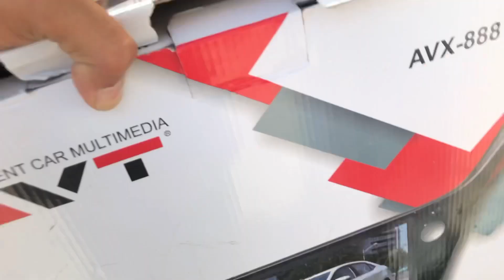Suzuki Alto Multimedia Android LCD l JBL Genuine Speakers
𝗢𝘂𝗿 𝗦𝗧𝗢𝗥𝗘𝗦 𝗔𝗡𝗗 𝗢𝗨𝗧𝗟𝗘𝗧𝗦:
1. Johar Town Branch: SehgalMotors.PK Store, 862-R Main Boulevard near Shadewal Chowk, Johar Town, Lahore.. Maps

2. Faisal Town Branch: SehgalMotors.PK Flagship Store, 8-C Main Faisal Town Road, Near Faysal Bank, Faisal Town, Lahore. Maps

3. Montgomery Road Branch: 57/5-R, SehgalMotors.PK Outlet, Main Montgomery Road, Near Bank Al-Habib & Soneri Bank, Lahore. Maps

4. Davis Road Branch: SehgalMotors.PK Building, 25/A Meer House, Opposite Tcs, Davis Road, Lahore. Maps

5. DHA Branch: SehgalMotors.PK Store , Opposite Phase 5 exit, Adjacent to Nawaz Sharif Interchange Ring Road, DHA, Lahore